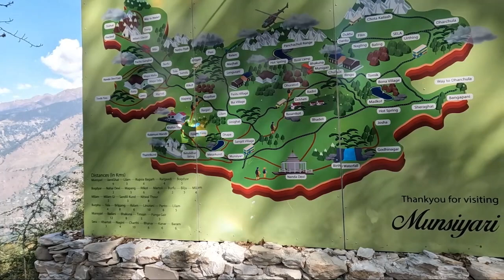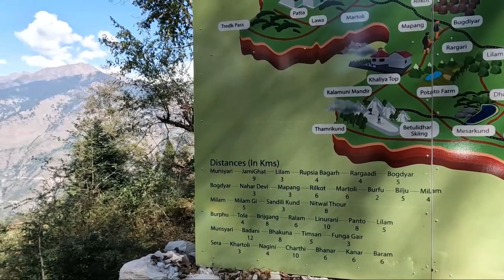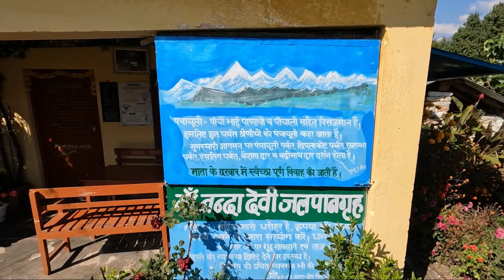नंदा देवी।Nanda Devi।Dr Nirmal Singh Basera।Himalayansniper।Munshyari series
नंदा देवी मंदिर

मुनस्यारी यानि जोहार क्षेत्र नंदा देवी का क्षेत्र है। मुनस्यारी से तीन किमी दूर डांडाधार में स्थित नंदा देवी मंदिर का इतिहास काफी पुराना है। बताया जाता है कि यहां पर पूर्व में पापड़ी, प्यांकुती, वर्नियागांव के ग्रामीण मां नंदा की पूजा करते थे। मां नंदा देवी पर यहां अगाध श्रद्धा रहती है। ग्रामीणों के अनुसार पापड़ा उपजाति के लोगों द्वारा तेरहवीं शताब्दी में नंदा देवी मंदिर की स्थापना की गई थी।
वर्तमान मंदिर के पास विशाल शिलाएं थी इन शिलाओं के पत्थरों से मंदिर का निर्माण किया गया था। वर्तमान मंदिर आधुनिक है पुराने मंदिर को ही आगे बढ़ा कर बनाया गया है। स्थानीय मान्यता के अनुसार मां नंदा जब नंदा देवी से यहां आयी तो उन्हें यह स्थल सबसे अधिक सुरम्य लगा और यहां पर विराजमान हो गई। लोग तभी से उनकी पूजा ,अर्चना करते आ रहे हैं।

मंदिर निर्माण शैली
वर्तमान मंदिर अति आधुनिक है। नंदा देवी मंदिर का परिसर विशाल है। पहाड़ी की चोटी पर स्थित यह मंदिर अति आकर्षक है। यहां पर लोग शांति ,आध्यात्म के लिए पहुुंचते हैं साथ ही यहां का दृश्यावलोकन करते हैं। मंदिर परिसर में लोगों के बैठने , घूमने के लिए व्यवस्था है। मंदिर का रखरखाव नियमित किया जाता है।
डाडाधार स्थित मुनस्यारी का नंदा देवी मंदिर अगाध श्रद्धा का केंद्र है। नंदाष्टमी के अवसर पर तो यहां पर विशाल मेला लगता है। मां नंदा को मनोकामना पूरी करने वाली देवी माना जाता है।